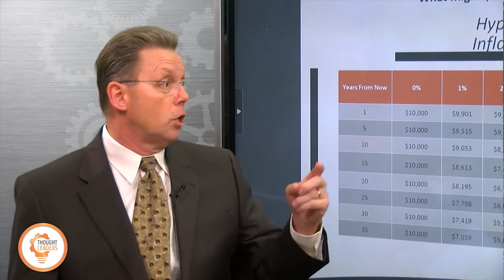The Power of Increasing Income Over Time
| Inflation can erode purchasing power faster than retirees think. Not only are today's retirement plans faced with providing income retirees can never outlive, but they will actually need INCREASING income to keep up with inflation. Ask a financial professional about inflation protection riders, laddering strategies, and create a plan to live beyond age 100!